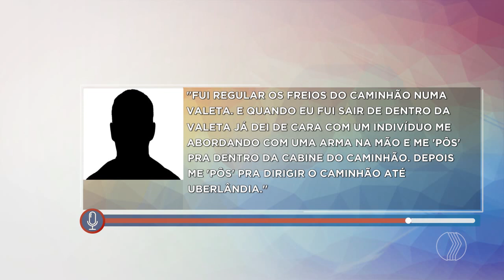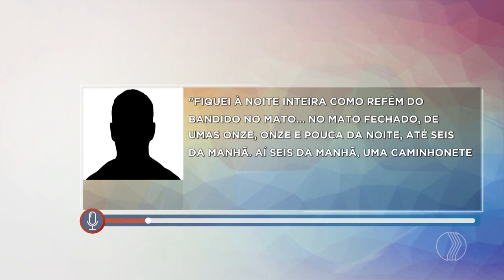MANHÃ TOTAL - Caminhoneiro é assaltado em Monte Carmelo